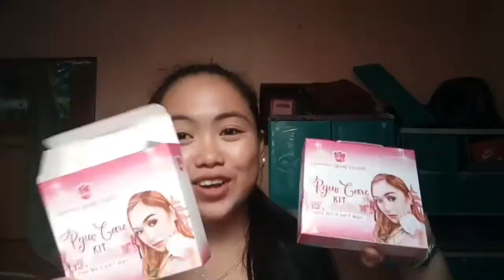Update sa aking FACE 😱❤ || First vlog ngayong 2020!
Hello Sunshynes ☀ namiss ko magvlog haha. Sana namiss nyo rin ako, tsar!!!

Camera Used: OppoA39
Editor: Kinemaster |  PicsArt

Lovelots Sunshynes☀

dont mind this loves! 😂